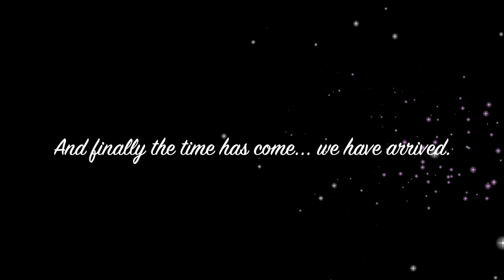Hello Kitty food truck comes to Boston (...well, Somerville)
Hello Kitty Cafe truck visited the Boston adjacent town of Somerville, MA. We spent a solid 3 hours standing in the punishing sun at the Assembly Row mall. Its actually quite pretty in that area, there is even a cute children's playground by the water.